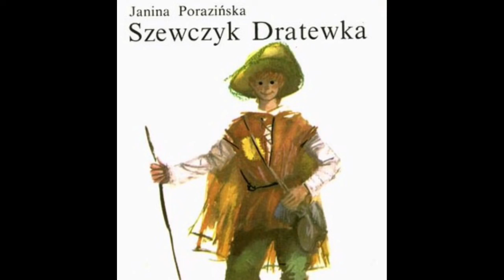SZEWCZYK DRATEWKA Lektura do słuchania Janina Porazińska Audiobook